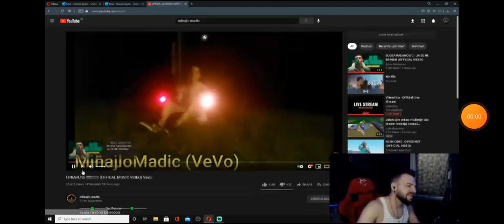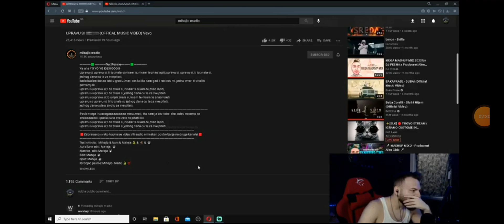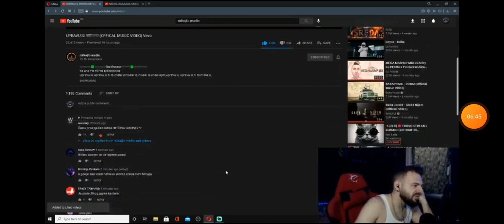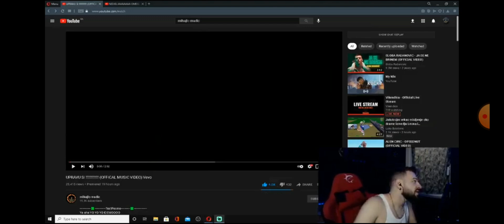NUNI REAGUJE NA MIHAJLOVU PRVU PJESMU